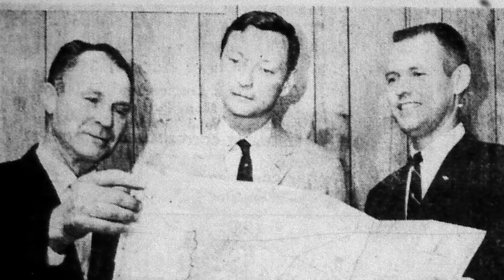A Golden Gallop Grand Marshal: Jim Redd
The Parade Grand Marshal, Jim Redd, is the city’s oldest living founder.   Redd was appointed as a Brentwood City Commissioner on January 12, 1972 and served one term, which ended in 1974.  He was part of the first five-member city commission board.  “I am so proud to have served on the committee to help incorporate Brentwood, which has grown into this beautiful city we celebrate today,” Redd said.  Brentwood currently has seven elected city commissioners who will also be featured in the parade.